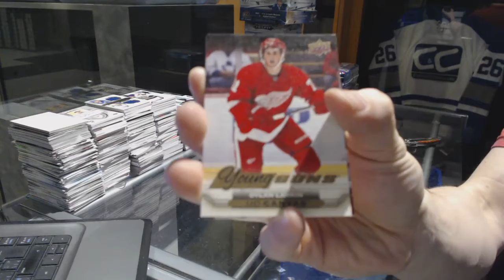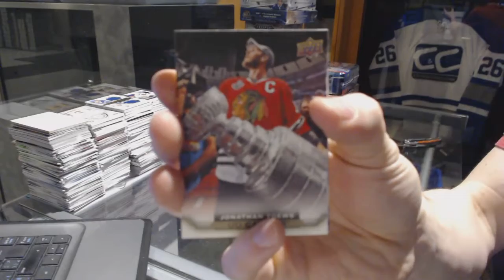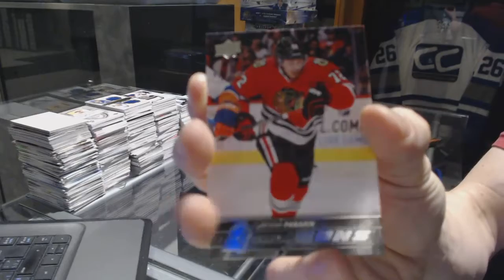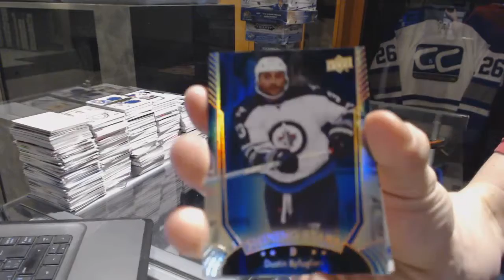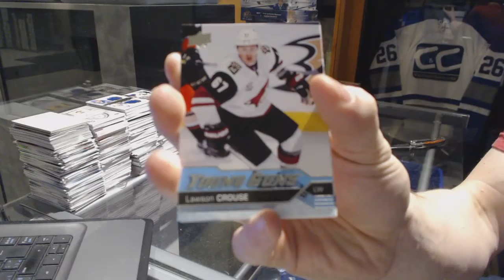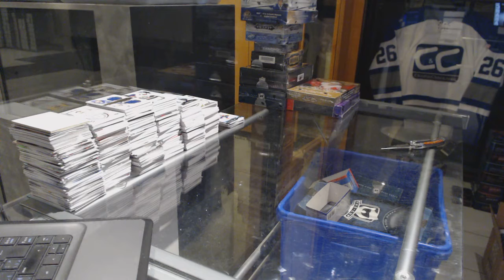16-17 UD Series 1 & 15-16 UD Series 1 Hockey Box Break - C&C GB #7237